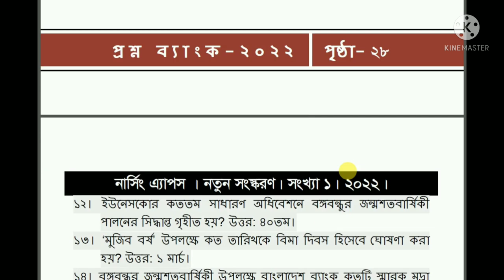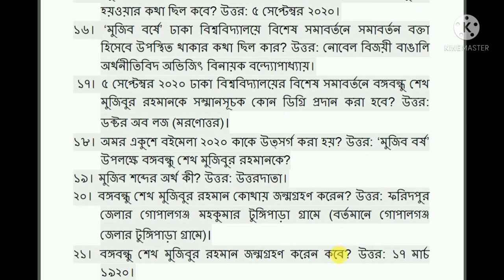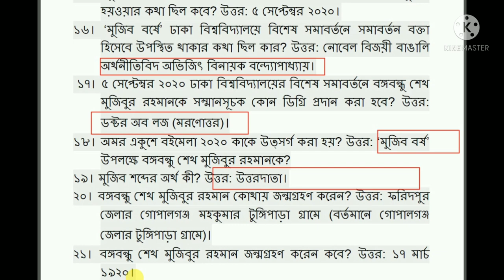১০০ প্রশ্নোত্তরে মুজিব শতবর্ষ ও বঙ্গবন্ধু। পর্ব ১ প্রশ্নত্তর ১ থেকে ২৬ Nursing Question Bank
১০০ প্রশ্নোত্তরে মুজিব শতবর্ষ ও বঙ্গবন্ধু পর্ব ১ প্রশ্নত্তর ১ থেকে ২৬ Nursing Question Bank

নার্সিং ভর্তি পরীক্ষা প্রস্তুতি বিষয়ক কিছু গুরুত্বপূর্ণ প্রশ্ন সহজ ভাবে বোঝানোর জন্য  এই ভিডিও টি করা সবার পরামর্শ চাই